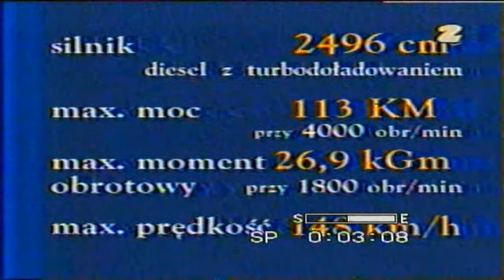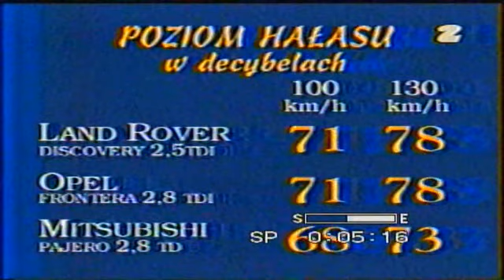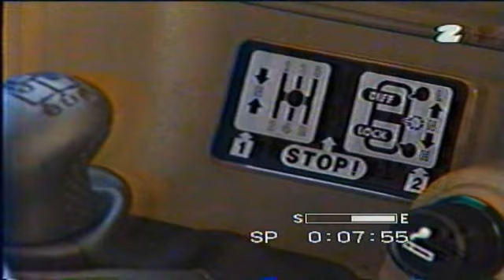Land Rover Discovery 2.5 Turbo Diesel 113 KM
Test magazynu Auto w programie TVP2. Materiał zgrany z vhs
Prowadzący red. Jerzy Iwaszkiewicz, red. Antoni Mielniczuk.